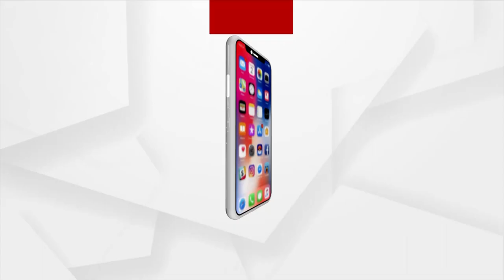Bhoga Mandap Ritual Underway, Rukuna Rath Yatra To Start At Lingaraj Temple